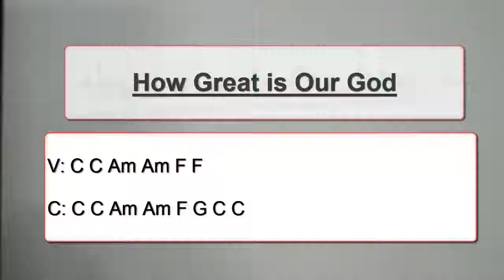How Great is Our God - C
For our musicians at First Love Church A learning resource for the betterment of our worship services. This instructional video illustrates how to play the guitar and bass parts to "How Great is Our God" In the key of C